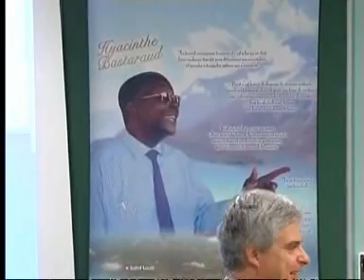Remise des Prix de médecine H. BASTARAUD 2010 à l'Université des Antilles et de la Guyane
Kévin KAULANJAN, major de promotion 1ère année de médecine a reçu son prix du Président SAFFACHE, du Doyen BLANCHET et de Mme BASTARAUD (2000 €)
Julie YSSAP, meilleure interne issue de l'UAG au concours national de médecine a reçu son prix du Président SAFFACHE, du Doyen BLANCHET et de Mme BASTARAUD (3 000 €)
(Extrait du journal télévisé de RFO Guadeloupe du 16 novembre 2010)